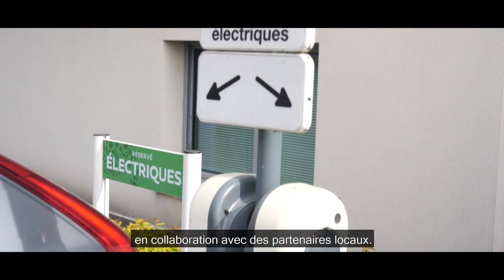Valorex - l'entreprise // RÉALISATION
🎬 Le projet :
Nous avions pour mission de présenter l'entreprise et les activités de notre client dans une courte vidéo. C'est une véritable vidéo d'entreprise.

🎯 Le client :
Valorex est une entreprise qui s'engage pour une alimentation plus saine, pour les humains et les animaux. Valorex s'engage également pour l'environnement en investissant pour des innovations plus vertueuses. L'entreprise accompagne les acteurs du secteur agricole dans ces mêmes démarches.

💡 Nous :
Envie de découvrir Insaniam, une entreprise bretonne aux multiples casquettes ?